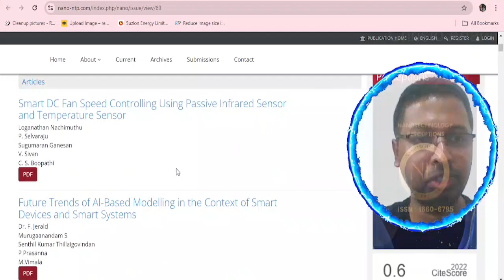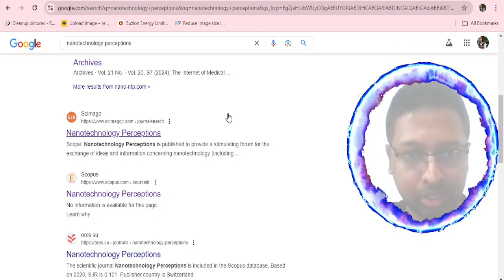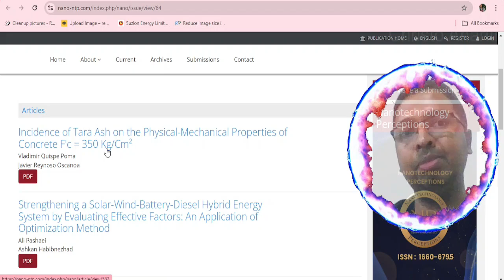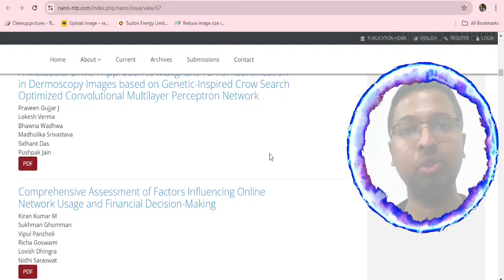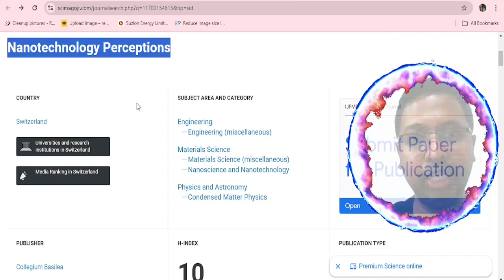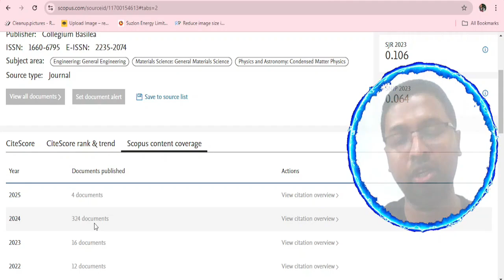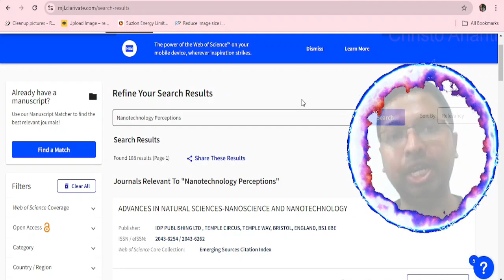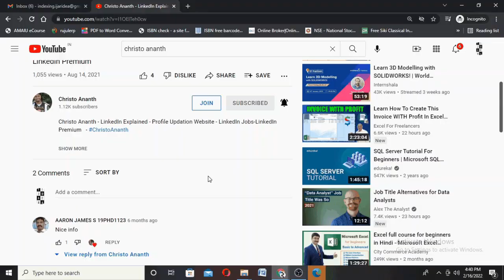Christo Ananth - Nanotechnology Perceptions - Scopus Q4 - ISSN: 1660-6795 - Genuine Review - English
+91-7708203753